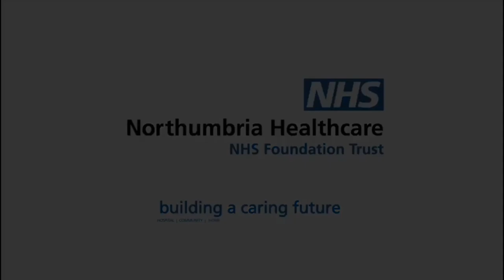Sue Gibson, Ward Manager at Berwick Infirmary